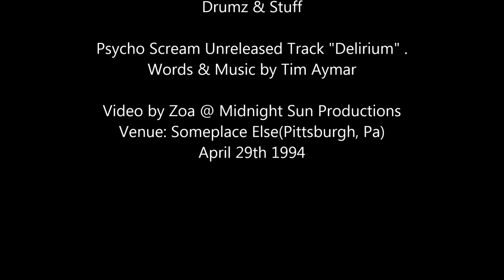Psycho Scream Aymar Dofka "Delirium" Live Pittsburgh April 9 1994 Gibson Victory 5/4 time signature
Strange Hypnotic Tune in 5/4.
Unreleased track titled Delirium performed by Psycho Scream.

Delirium is most often caused by physical or mental illness, and is usually temporary and reversible. Many disorders cause delirium. Often, the conditions are ones that do not allow the brain to get oxygen or other substances.
Tim Aymar - Voices
Jim Dofka - Guitars
Steve Moore The Mad Drummer  - Drums
Brian Mihalovich - Bass

Pittsburgh Guitar Lessons
Lessons also available through Skype and Zoom worldwide